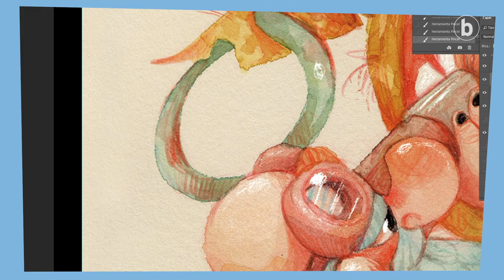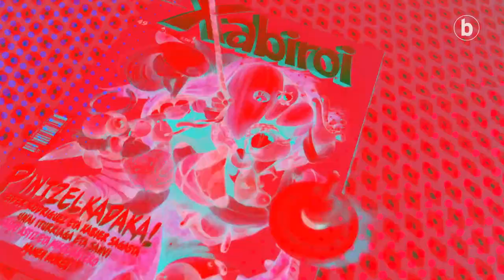BERRIA Aretoa – Eider Eibar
| 'Xabiroi' Ikastolen Elkartearen aldizkariko azalaren sorkuntza prozesuan murgildu gaitu Eider Eibarr ilustratzaileak. Ederra, ezta?